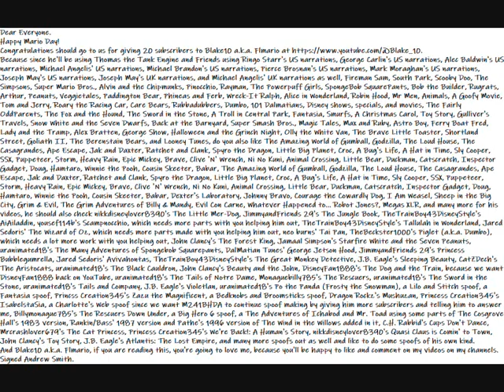My Happy Mario Day Message Video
Here is my Happy Mario Day message video to everyone.
Dear Everyone.
Happy Mario Day!
Because since he'll be using Thomas the Tank Engine and Friends using Ringo Starr's US narrations, George Carlin's US narrations, Alec Baldwin's US narrations, Michael Angelis' US narrations, Michael Brandon's US narrations, Pierce Brosnan's US narrations, Mark Moraghan's US narrations, Joseph May's US narrations, Joseph May's UK narrations, and Michael Angelis' UK narrations as well, Fireman Sam, South Park, Scooby Doo, The Simpsons, Super Mario Bros., Alvin and the Chipmunks, Pinocchio, Rayman, The Powerpuff Girls, SpongeBob SquarePants, Bob the Builder, Rugrats, Arthur, Peanuts, Veggietales, Paddington Bear, Phineas and Ferb, Wreck-It Ralph, Alice in Wonderland, Robin Hood, Mr Men, Animals, A Goofy Movie, Tom and Jerry, Roary the Racing Car, Care Bears, Rubbadubbers, Dumbo, 101 Dalmatians, Disney shows, specials, and movies, The Fairly OddParents, The Fox and the Hound, The Sword in the Stone, A Troll in Central Park, Fantasia, Smurfs, A Christmas Carol, Toy Story, Gulliver's Travels, Snow White and the Seven Dwarfs, Back at the Barnyard, Super Smash Bros., Magic Tales, Max and Ruby, Astro Boy, Ferry Boat Fred, Lady and the Tramp, Alex Bratten, George Show, Halloween and the Grinch Night, Olly the White Van, The Brave Little Toaster, Shortland Street, Goliath II, The Berenstain Bears, and Looney Tunes, do you also like The Amazing World of Gumball, Godzilla, The Loud House, The Casagrandes, Ape Escape, Jak and Daxter, Ratchet and Clank, Spyro the Dragon, Little Big Planet, Croc, A Bug's Life, A Hat in Time, Sly Cooper, SSX, Puppeteer, Storm, Heavy Rain, Epic Mickey, Brave, Clive 'N' Wrench, Ni No Kuni, Animal Crossing, Little Bear, Duckman, Catscratch, Inspector Gadget, Doug, Hamtaro, Winnie the Pooh, Cousin Skeeter, Babar, The Amazing World of Gumball, Godzilla, The Loud House, The Casagrandes, Ape Escape, Jak and Daxter, Ratchet and Clank, Spyro the Dragon, Little Big Planet, Croc, A Bug's Life, A Hat in Time, Sly Cooper, SSX, Puppeteer, Storm, Heavy Rain, Epic Mickey, Brave, Clive 'N' Wrench, Ni No Kuni, Animal Crossing, Little Bear, Duckman, Catscratch, Inspector Gadget, Doug, Hamtaro, Winnie the Pooh, Cousin Skeeter, Babar, Dexter's Laboratory, Johnny Bravo, Courage the Cowardly Dog, I Am Weasel, Sheep in the Big City, Grim & Evil, The Grim Adventures of Billy & Mandy, Evil Con Carne, Whatever Happened to... Robot Jones?, Megas XLR, and many more for his videos, he should also check nikkdisneylover8390's The Little Mer-Dog, JimmyandFriends 29's The Jungle Book, TheTrainBoy43DisneyStyle's AiAiladdin, yousef114b's Scampnocchio, which needs more parts with you helping him out, TheTrainBoy43DisneyStyle's Tallulah in Wonderland, Jared Sedoris' The Wizard of Oz, which needs more parts made with you helping him out, neo burns' Tai Pan, TheBeckster1000's Piglet (a.k.a. Dumbo), which needs a lot more work with you helping out, John Clancy's The Forest King, Jamaal Simpson's Starfire White and the Seven Peanuts, uranimated18's The Many Adventures of Spongebob Squarepants, DalMatian Tunes' George Jetson Hood, JimmyandFriends 29's Princess Bubblegumrella, Jared Sedoris' Avivahontas, TheTrainBoy43DisneyStyle's The Great Monkey Detective, J.B. Eagle's Sleeping Beauty, CatZDech's The Aristocats, uranimated18's The Black Cauldron, John Clancy's Beauty and the John, DisneyFan1888's The Dog and the Train, because we want DisneyFan1888 back on YouTube, uranimated18's The Tails of Notre Dame, Monaguebilly785's The Rescuers, uranimated18's The Sword in the Stone, uranimated18's Tails and Company, J.B. Eagle's Violetlan, uranimated18's Po the Panda (Frosty the Snowman), a Lilo and Stitch spoof, a Fantasia spoof, Princss Creation345's Zazu the Magnificent, a Bedknobs and Broomsticks spoof, Dragon Rockz's Mushuzan, Princess Creation345's IsabelstaSia, a Charlotte's Web spoof since we want M241BHDA to continue spoof making by giving him more subscribers and telling him to answer me, Billymonague785's The Rescuers Down Under, a Big Hero 6 spoof, a The Adventures of Ichabod and Mr. Toad using some parts of The Cosgrove Hall's 1983 version, Rankin/Bass' 1987 version and Pathe's 1996 version of The Wind in the Willows added in it, C.H. Rabbid's Cups Don't Dance, Mrcrashlover679's The Cat Princess, Princess Creation345's We're Back!: A Human's Story, nikkdisneylover8390's Quasi Claus is Comin' to Town, John Clancy's Toy Story, J.B. Eagle's Atlantis: The Lost Empire, and many more spoofs out as well and like to do some spoofs of his own kind.